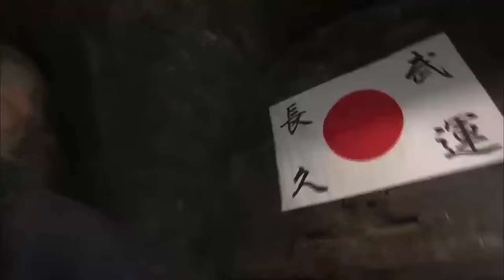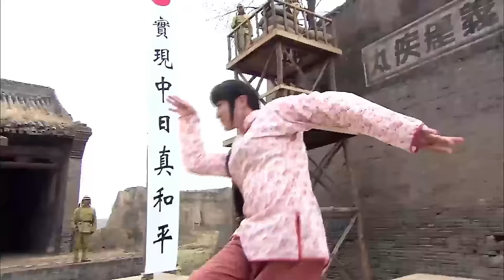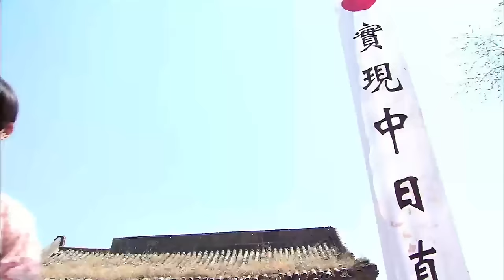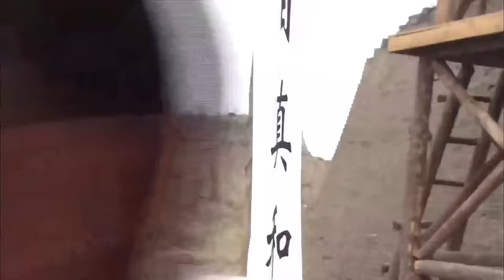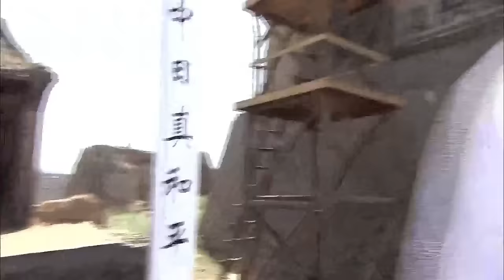【大侠抗日】算命先生竟是太极高手，用太極拳徒手打敗日本女武士！抗日